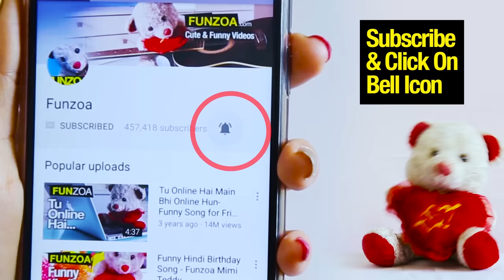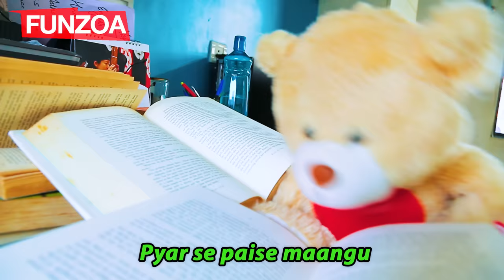Daddy Cash Ke Dushman Bojo Teddy | Funny Hindi Song on Father & Son | Funzoa Teddy Videos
Daddy Cash Ke Dushman Bojo Teddy. Enjoy this hilariously Funny Hindi Song on Father & Son from Funzoa Teddy Videos for friends.

🎤 Microphone Stand

Lyrics
Good morning mere beta
Mann lagake padh likhna
Baap ka naam ek din roshan karna
Pehle thoda cash de do
Fir ye bhashan dena
Tera dimag satak gaya hai
Tujhko kya ho gaya be
Daddy tum ho cash ke dushman
Kab sudhroge
Kitna pakaoge

Tera kuch bhi ho nahi sakta
Gadha bhi tu ek numbar
Sona ya toh party karna
Kuch nahi seekha bandar
Akhir kiska beta hun
Shut up you you rascal
Ek lagaun kya kaan ke neeche
Leke mummy ka sandal
Jahannum mein future hai tera
Baap ki izzat dubayega
Bapu tum ho cash ke dushman
Tumko kon samjhaega
Aise kanjoos baap ke ghar hi
Humko paida hona tha
Oh my god
Ab tu aise baap se muh ladayega
Kal tu humko bise rupay
Kamakar dikhayega
Kahan se aaya buddha

Ab kya laath maaru
Kab kitaab leke baithega
Test mein beta aur kitni baar
Anda lekar aayega
Tu sharam kar anpadh gawar
Bheja bechke khaya
Teri life hai
Party karke udao baap ka paisa
Jab jab paise mangu
Aap toh ullu jaise ghoorte ho
Chaddi bhi mere paise ki
Har roz pehenke jaate ho
Daddy aap ho cash ke dushman
Kanjoosi ki had ho

Pure din lafantarbaazi
Aaj se mobile phone bhi bund
Mehenge perfumes aur ye branded jeans
Ka na machana gund
Pura mahina mehnat karke
Ghar mein kamai lata hun
Aapke padhai likhai mein
Aadhe se zyada gawata hun
Ab toh tujhko padhake rehna
Formula ratake rehna
Koun hai kiska baap
Ye tujhko mokkon se samjhana
Bahut de diya kharcha pani
Paise ka jhaad nahi hai
Jhadu pocha bartan ghar mein
Tujhse ab karwana
Daddy mere cash ke dushman
Pyar se paise maangu
Toh aap pyar se paise fenko
Free ka paisa chahiye toh beta
KBC mein baitho
Aisa karo mujhe katora leke
Raste pe bitha do
Kitne bade kanjoos ho